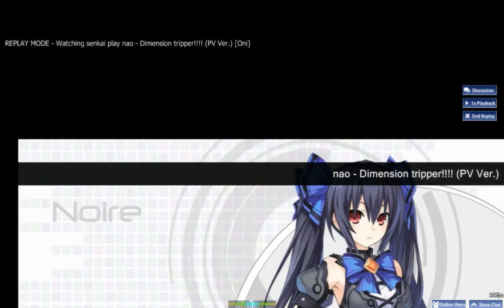[Osu] Choujigen Game Neptune OP- Dimension Tripper! [Oni]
NOIRE FTW~
no classes!~ finally time for some taiko oni action~

mods: HR